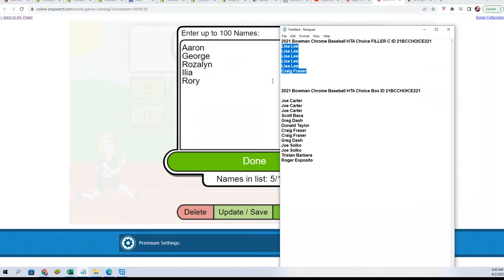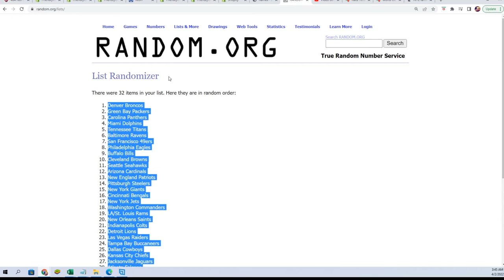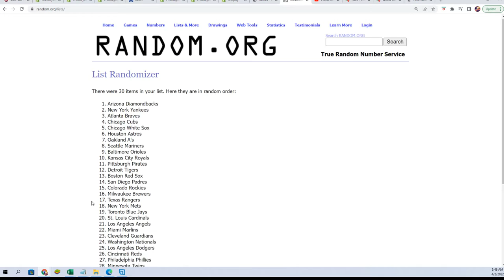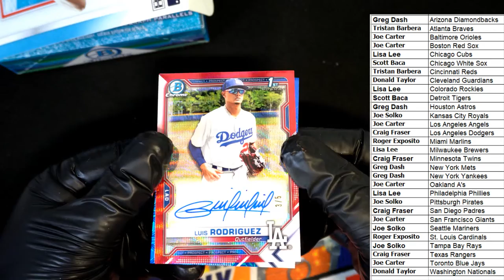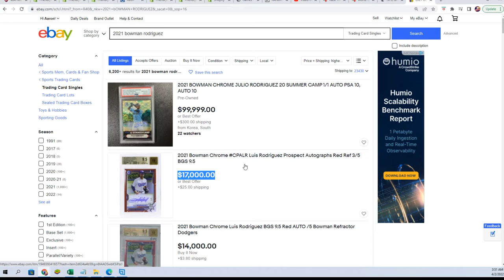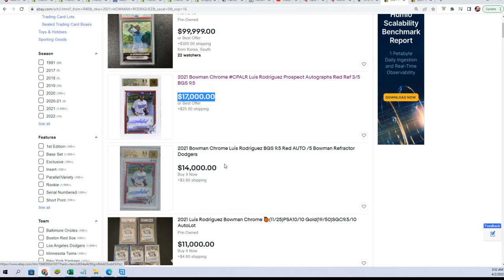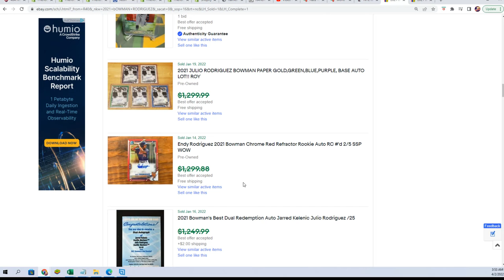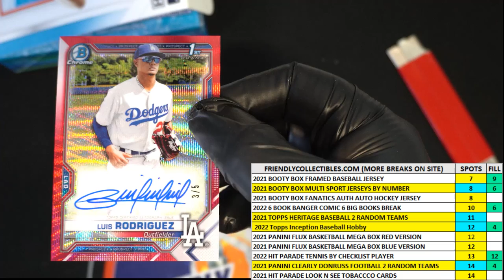2021 Bowman Chrome Baseball HTA Choice Box ID 21BCCHOICE221